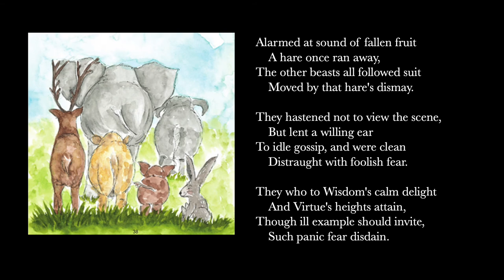The Buddha Stops a War with a Jataka Story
"The Dispute over Irrigation Water" from "Rājagṛha" in "Buddha-Dharma"